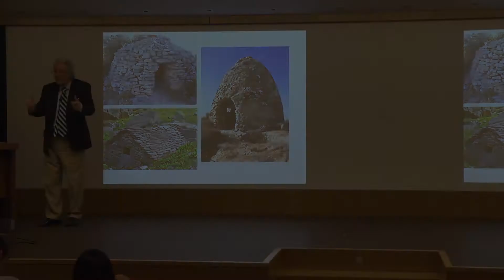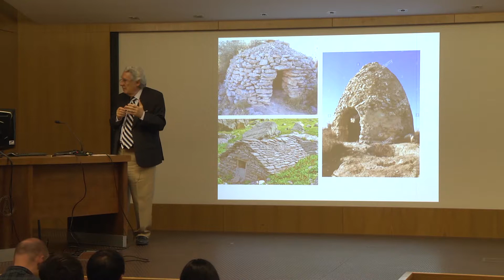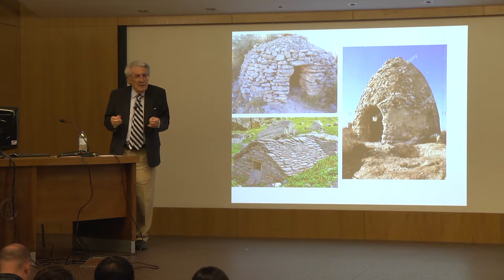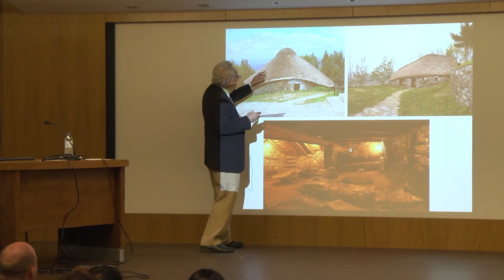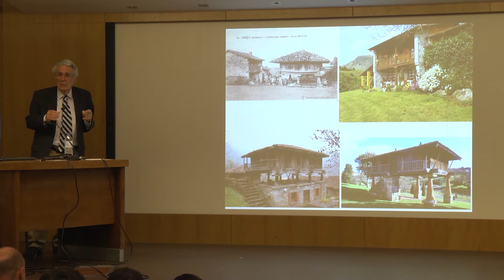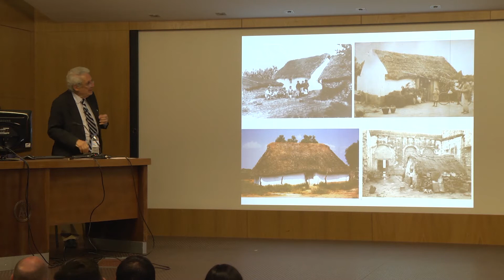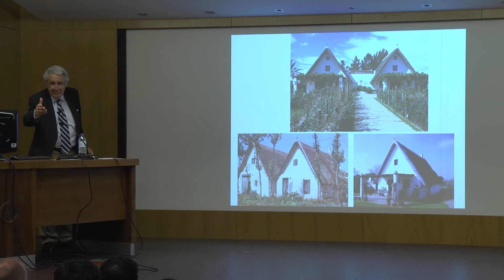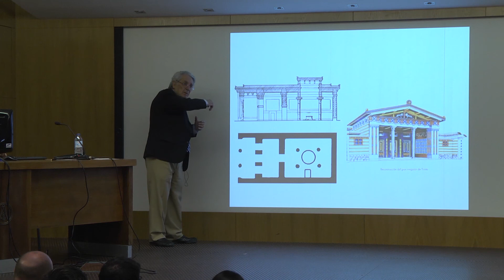Rafael Manzano Martos: Apuntes sobre Arquitectura Vernácula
Conferencia de Rafael Manzano Martos, en el Seminario Internacional Nueva Arquitectura Vernácula, celebrado en la Escuela Técnica Superior de Arquitectura de Madrid (ETSAM) el 17 y 18 de octubre de 2019.

Ha sido organizado por INTBAU (International Network for Traditional Building, Architecture and Urbanism), el Premio Rafael Manzano de Nueva Arquitectura Tradicional y la Escuela Técnica Superior de Arquitectura de la Universidad Politécnica de Madrid, gracias al apoyo del Richard H. Driehaus Charitable Lead Trust,  mediante una donación a la Chicago Community Foundation para el Richard H. Driehaus Charitable Fund, con la colaboración de la Fundación EKABA (Espacio de KAlam para las Bellas Artes), la Universidad Alfonso X el Sabio, la Escola Superior Gallaecia, la Fundação Serra Henriques y el Centro de Investigación de Arquitectura Tradicional (CIAT).